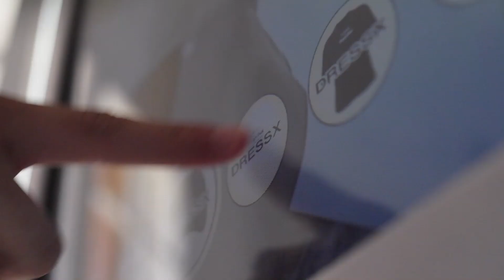Il fattore umano nel digital, AR, Metaverso, NFT e business - S04e09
Ospiti di questa puntata:
1:43 Alessio Lechiara di Econocom,
15:42 Filippo Ligresti di Dell Technologies,
30:43 Geoffrey Perez di Snap (il servizio corretto è al link e
34:20 Mattia Skuly di Gellify